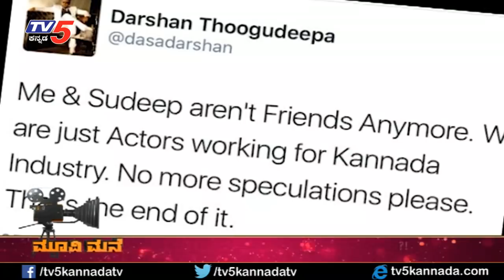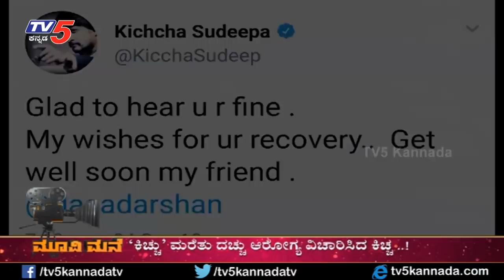KIccha Suddep And Challenging Star Friendship | D BOSS | Movie Mane | TV5 Kannada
Finally Kiccha Sudeep and challenging star Darshan misunderstandings settled.